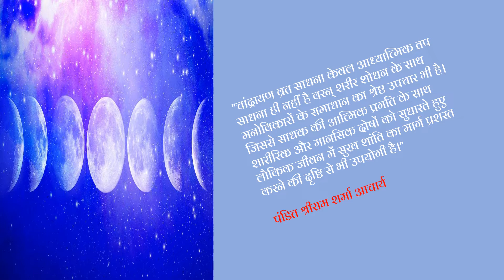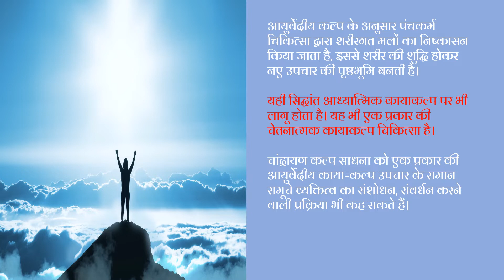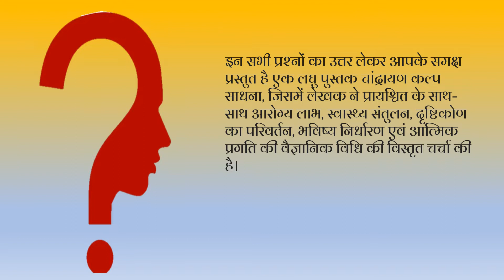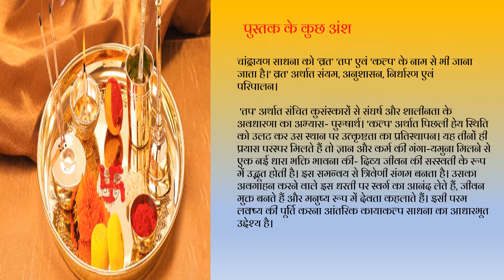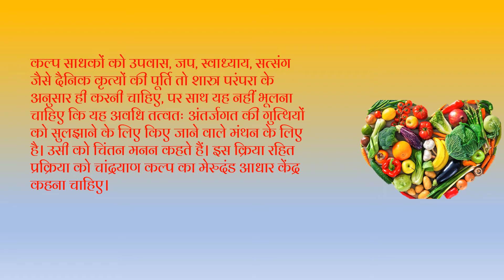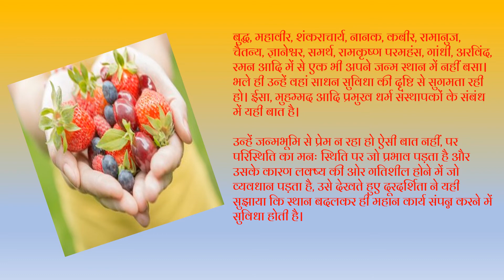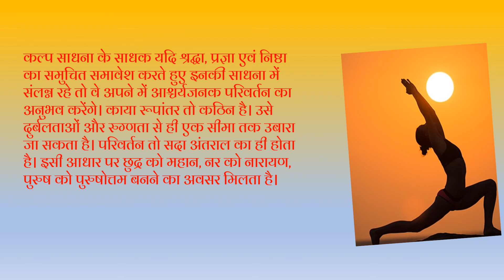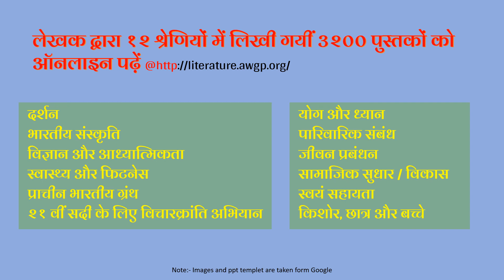पुस्तक परिचय : ( चान्द्रायण कल्प साधना )